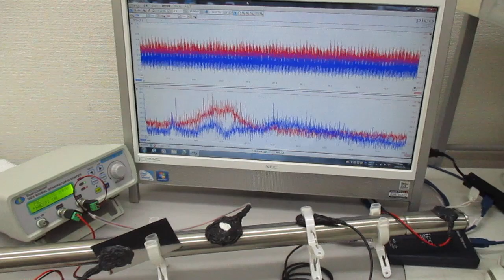複数の超音波をスイープ発振することによる、超音波の非線形伝搬制御実験（超音波システム研究所）